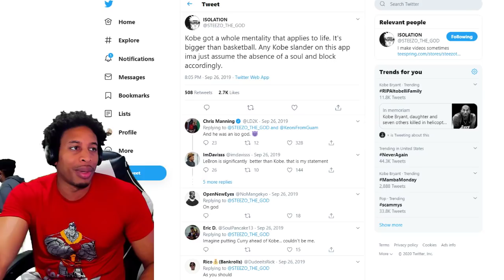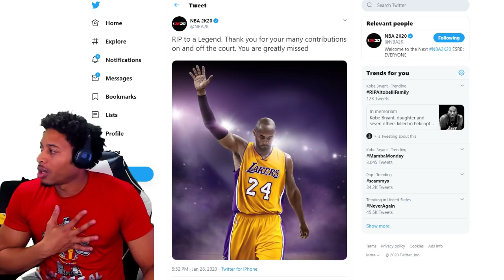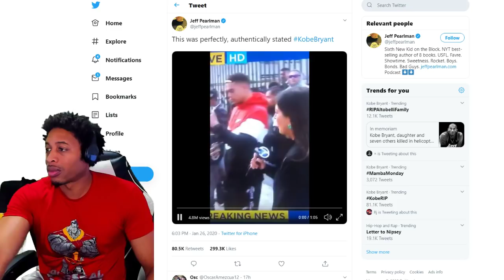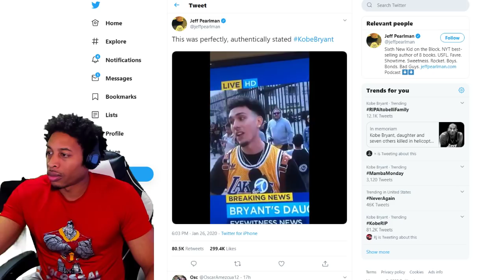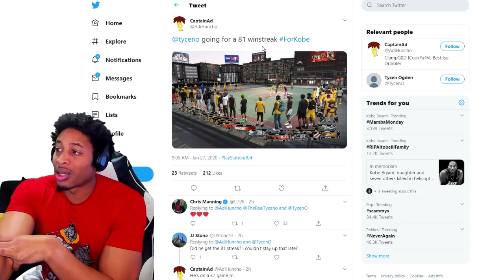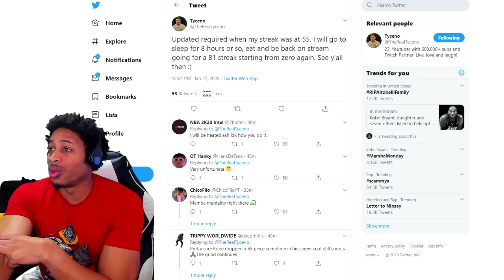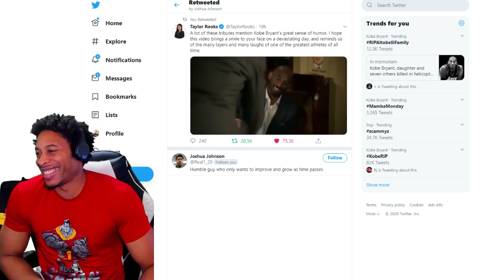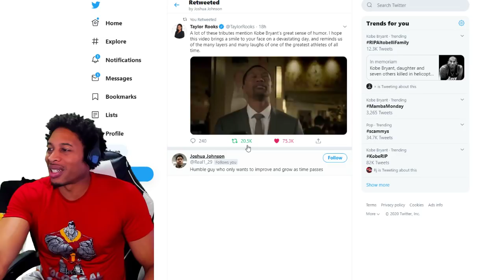TOO MUCH TO EVEN PUT A TITLE TO GODSPEED